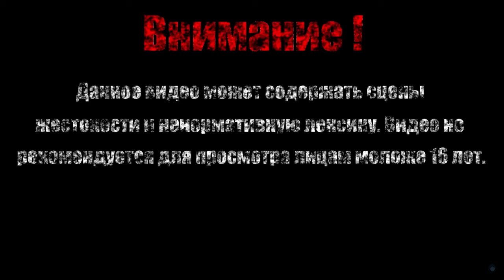НАПАДЕНИЕ ПРИШЕЛЬЦЕВ【A Hat in Time】#2